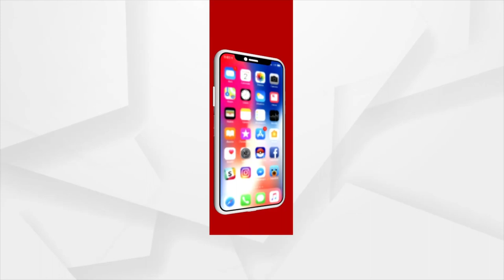ଦ୍ବିତୀୟ ଡୋଜ୍ ଟିକା ନେବା ପାଇଁ ଆବଶ୍ୟକ ନାହିଁ ସ୍ଲଟ ବୁକିଂ | No Slot Booking For Vaccine Second Dose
ଏଣିକି 18ରୁ 44 ବର୍ଷୀୟ ବ୍ୟକ୍ତିଙ୍କୁ ଦ୍ବିତୀୟ ଡୋଜ୍ ଟିକା ନେବା ପାଇଁ ଆବଶ୍ୟକ ନାହିଁ ସ୍ଲଟ ବୁକିଂ । ଆଜି ଭୁବନେଶ୍ୱର ମହାନଗର ନିଗମ ପକ୍ଷରୁ ରାଜଧାନୀର ଏହିପରି ଟୀକା ବ୍ୟବସ୍ଥା ଲାଗୁ କରାଯାଇଛି ।